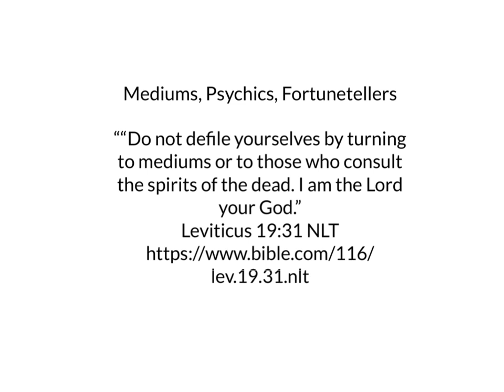Day 53: 60 second Bible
Blood, homosexuality, mediums, psychics, fortunetellers